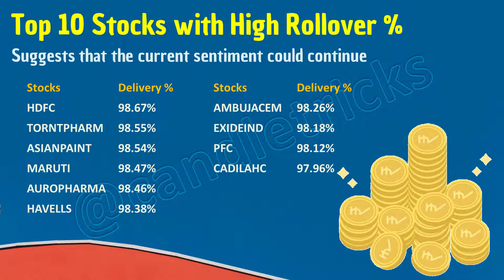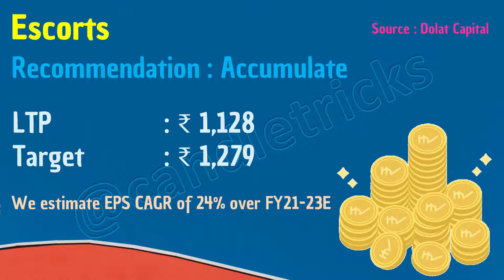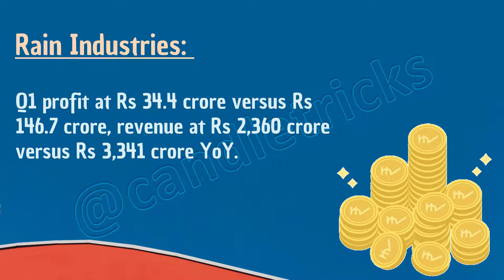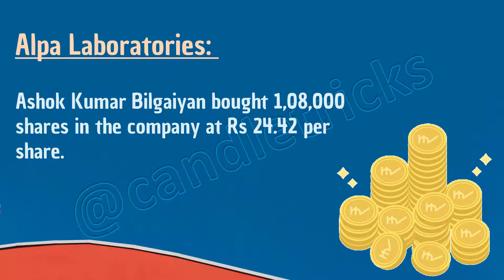31.07.2020 - Market Updates & Short Term Trading picks